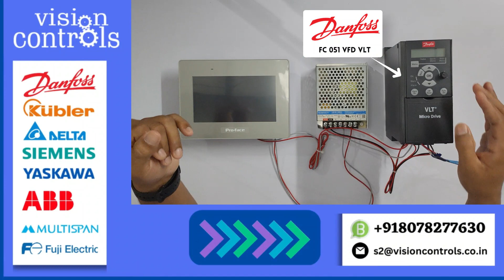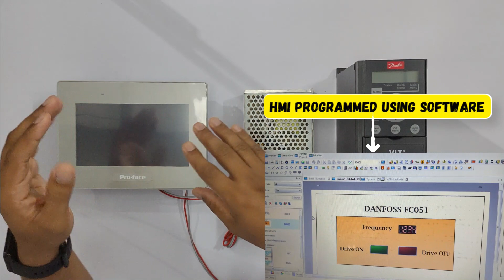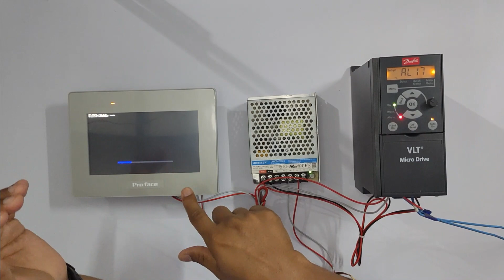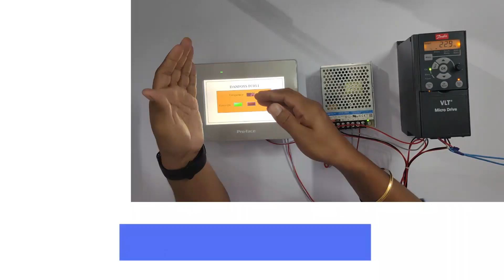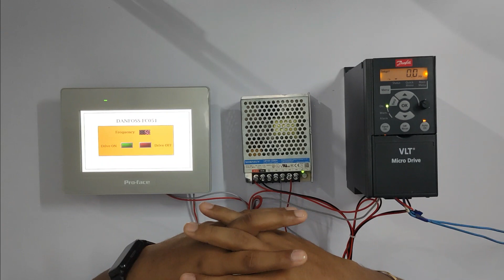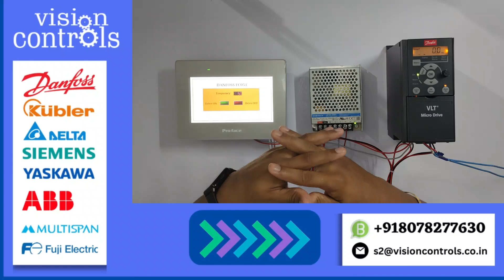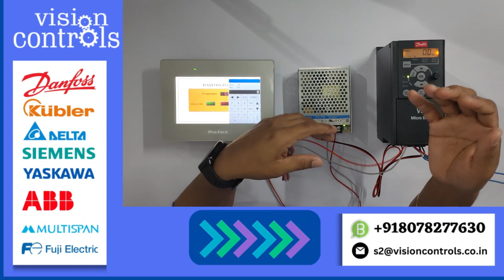How to control VFD using HMI ? | HMI ഉപയോഗിച്ച് എങ്ങനെ VFD യെ കണ്ട്രോൾ ചെയാം?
A Variable frequency is usually controlled with PLC which is then could then be controlled by HMI, but here we have a solution where can control a VFD directly using HMI with the help of Modbus RS485 Cable.

The above video gives a live and inhand demonstration on how to control the VFD using HMI with simple configuration which is programmed into the HMI.

Vision Controls has around 6 years in building , programming and installation of HMI Control Panels .